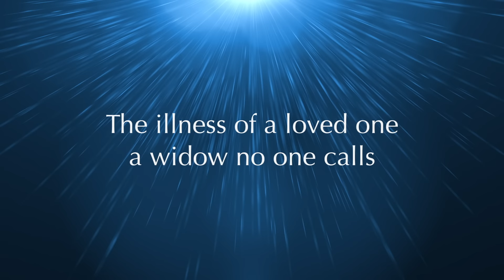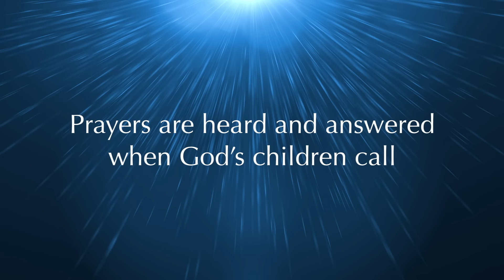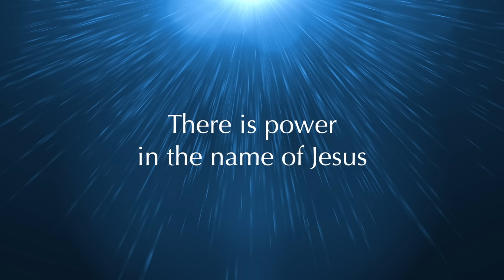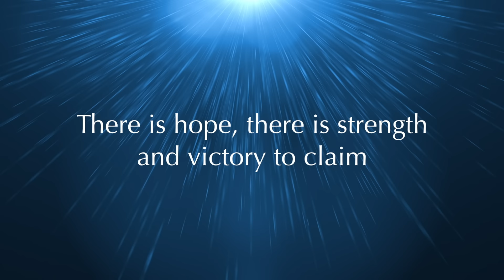Discover Worship - There Is Power in the Name of Jesus (Lyric Vi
Official lyric video for ''There Is Power in the Name of Jesus' by Discover Worship